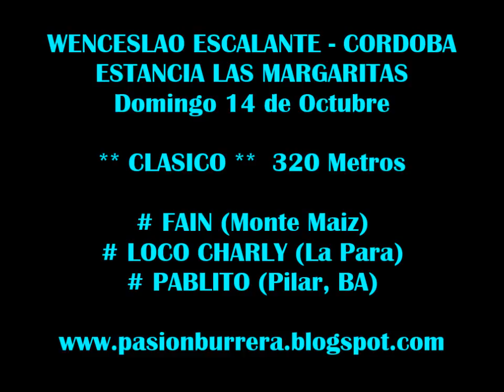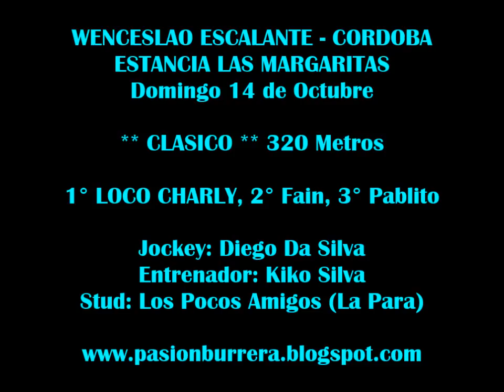Loco Charly, Wenceslao Escalante (14-10-18)